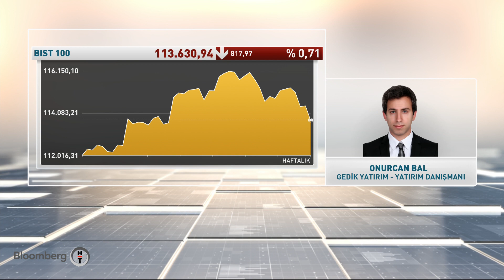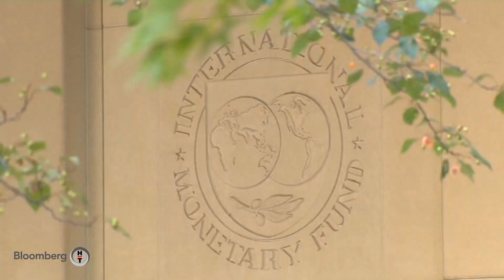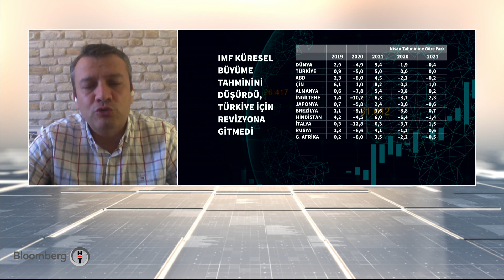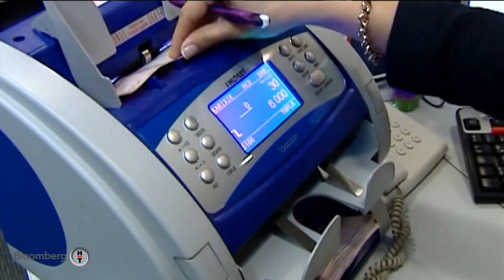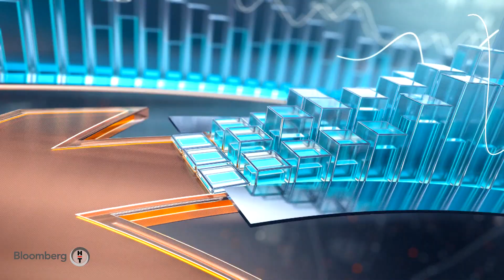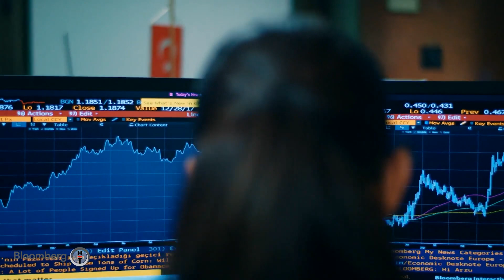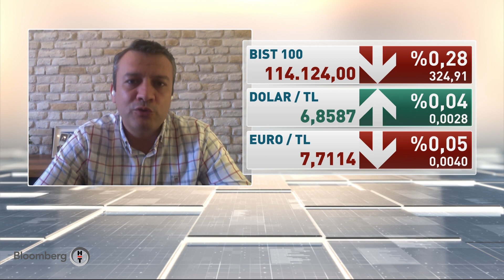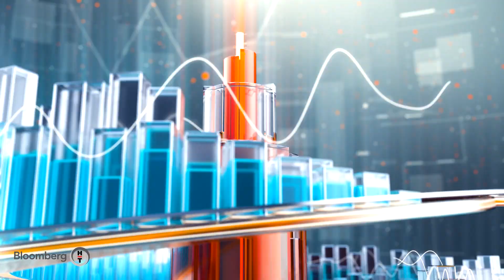Yatırım Kulübü | 25.06.2020